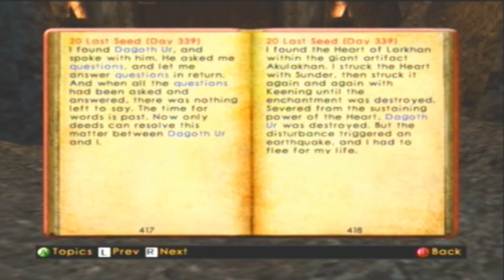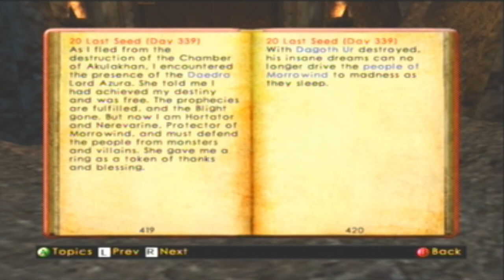Elder Scrolls Morrowind Dagoth Ur